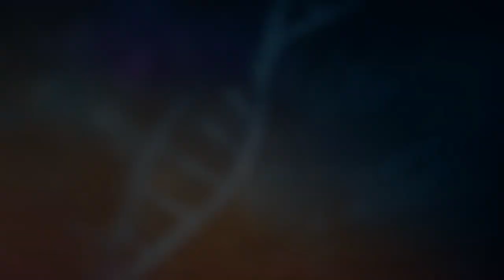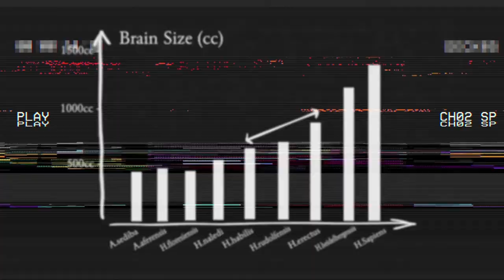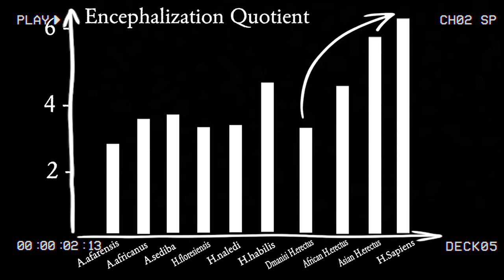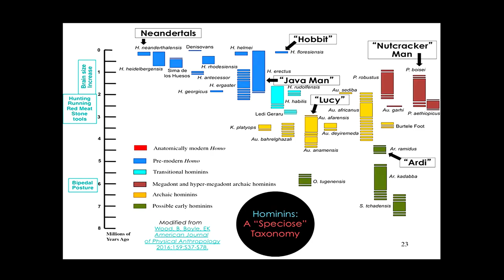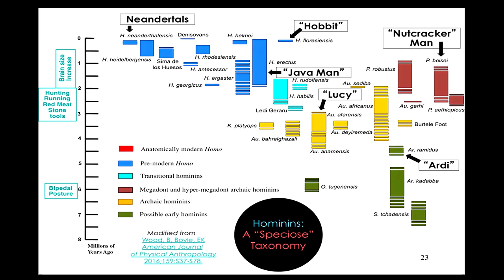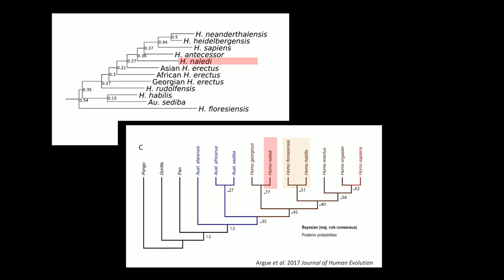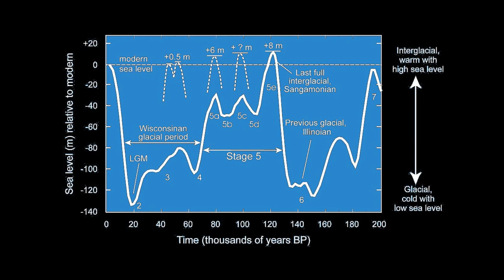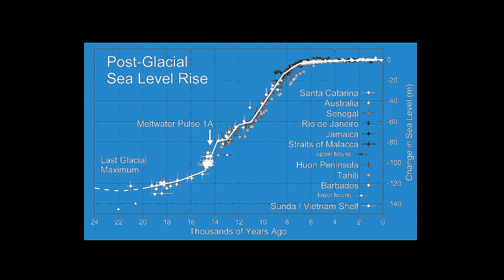The Biggest Mystery in Human Evolution: What Happened to the Hobbits?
In this video, we're going to explore one of the biggest mysteries in human evolution: what happened to the hobbits?

Hobbits are a uniquely human species that lived on Earth until about 30,000 years ago. But where did they go and why did they disappear? In this video, we'll explore the evidence and try to answer this question.

So whether you're a fan of fantasy or history, this video is for you! By the end, you'll know all you need to know about the biggest mystery in human evolution: what happened to the hobbits.

Homo floresiensis - aka The Flores Hobbit.  Did Modern Humans cause the extinction of the Hobbits of Flores Island? The tiny hominids died out suspiciously close to when Homo sapiens arrived in the region.  Moreover, The Mystery Hominin Species is Raising Huge Questions About Human Evolution, and the Evidence Mounts Over Why Our Tiny Relatives Went Extinct. Thousands of years ago, hobbits roamed a lush green island. They gathered food, took shelter in cozy caves, hunted pygmy elephants and battled dragons.  But this is no fantasy —it’s the true life of our ancient human cousin, that thrived on the island of Flores in Indonesia. Discovered in 2003, Homo floresiensis stood about three and a half feet tall and weighed around 75 pounds (about 35 kilograms). Nicknamed for the diminutive heroes in Tolkien's famous novels, the real-life hobbits made stone tools,  and might have survived predatory attacks from Komodo dragons.